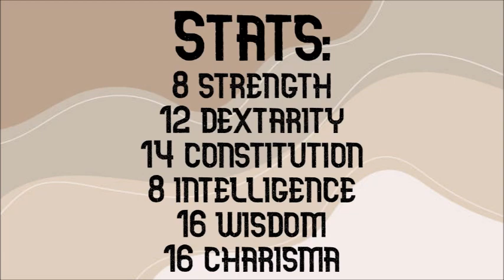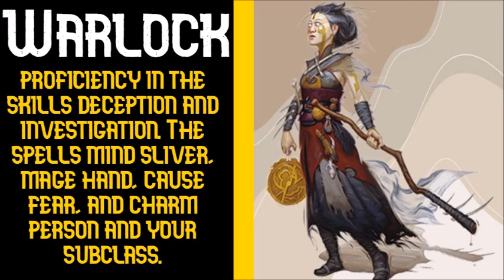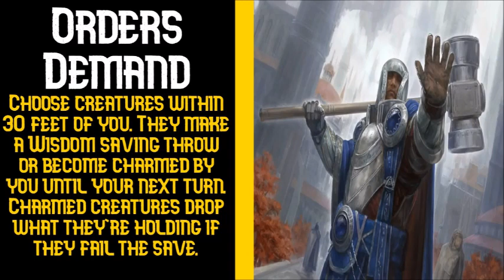Baffling Build: Order Cleric/Celestial Warlock Crit Flipper!?! Low Level Multiclass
Using the Cleric and Warlock classes in this video, I've made a low-level multiclass build for DnD (Dungeons and Dragons) 5e. The build utilizes the Order Domain subclass and the Celestial Warlock subclass to create a support-oriented character that excels in keeping their allies alive and reflecting the opponent's attacks back at them!

Timestamps:
0:00 Intro
0:16 Race
0:46 Stats
0:59 Background
1:18 Level 1
1:55 Level 2
2:30 Level 3
2:48 Level 4
3:44 Outro

Dnd
Dnd 5e
Dnd 5th edition
Dungeons and Dragons
Low Level Build
Low Level Build Dnd
Low Level Build Dnd 5e
Dnd Video
Dnd 5e Video
Dungeons and Dragons Video
Low Level Build Video
Low Level Build Dnd 5th edition
Order Domain Cleric
Celestial Warlock